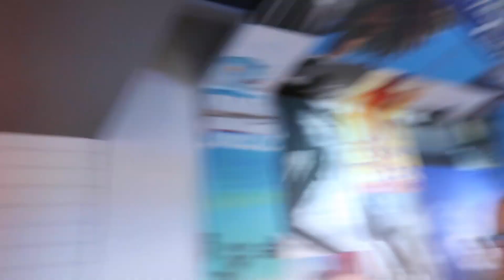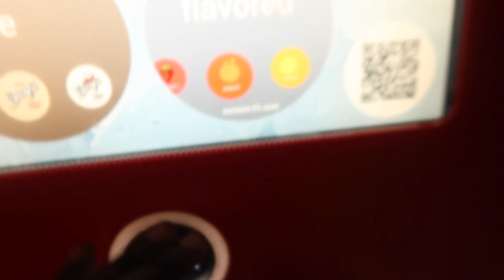HOLLYWOOD BURGER MUKBANG: TRY TO ROAST WHILE WE EAT *SUPER CRINGEY*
LOL YO THIS IS DEF THE WORST MUKBANG VIDEO ON THE INTERNET. BUT IMA STILL UPLOAD IT FOR YALL ANYWAY. ENJOY CUDDIES!